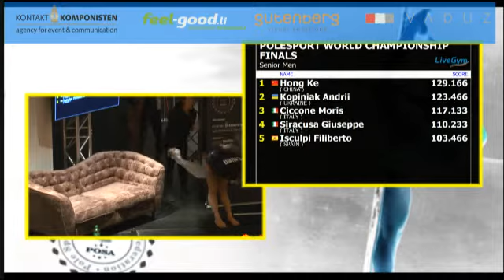Awards Ceremony Senior Men, PPSWC2017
1) Ke Hong (China)
2) Naoto Araya (Japan)
3) Andrii Kopiniak (Ukraine)